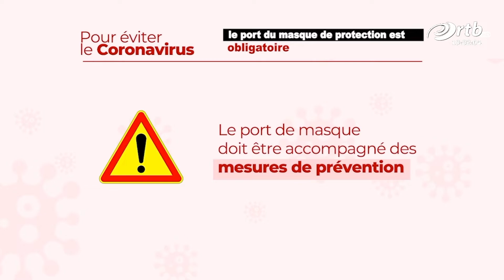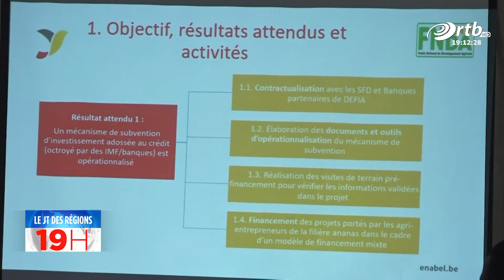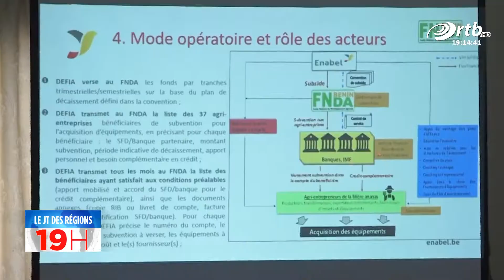JT des régions du 19 Janvier 2021